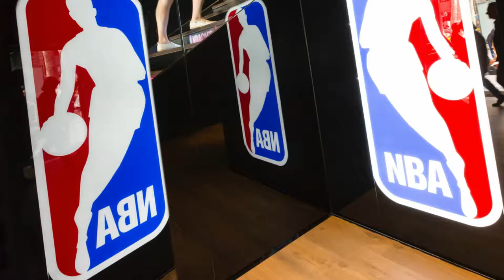NBA Café Barcelona | The Home of Basketball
Forget Palau Blaugrana, NBA Café Barcelona is the real home of basketball lovers across the city. Whether you love the NBA, NCAA, EuroLeague, etc. this is the spot for you.

⚽️ Find a bar to watch the match